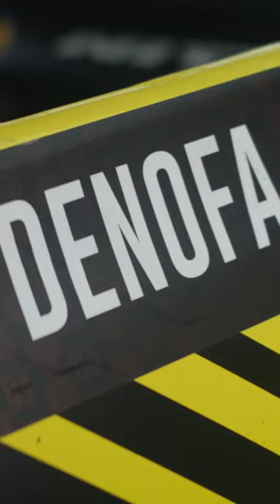😎 Chelsea Denofa 2023 Formula Drift Highlights ✨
Hold on tight! 🏎️💨 Watch the epic highlights video showcases Chelsea Denofa tearing up the tracks in the 2023 Formula Drift season. From jaw-dropping drifts to adrenaline-pumping finishes, it's all here. Ending with a massive congrats to @chelseadenofa - you dominated the season and claimed the throne like a true legend! Here's to more thrilling rides and victories ahead! 🏆🚗